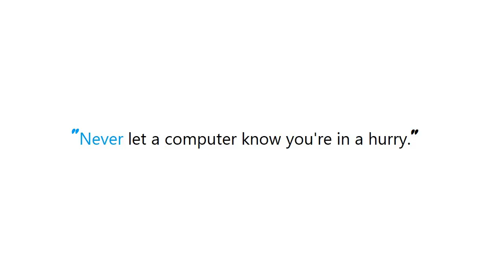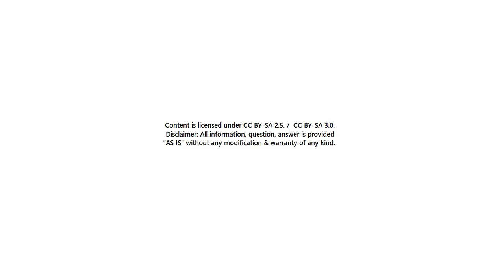PYTHON : Regular expression: match start or whitespace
Guide : [ PYTHON : Regular expression: match start or whitespace ]